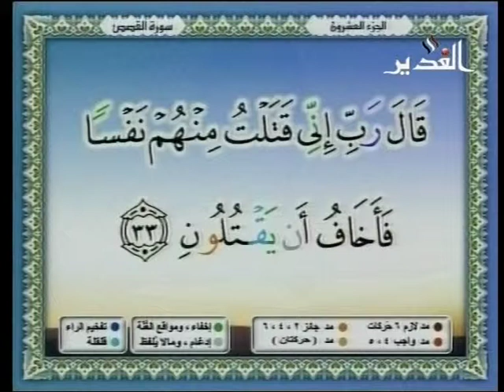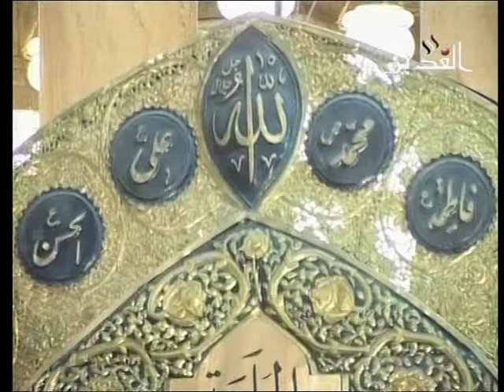Al Ghadeer TV - Live Quran recitation program from Masjid-e-Kufa